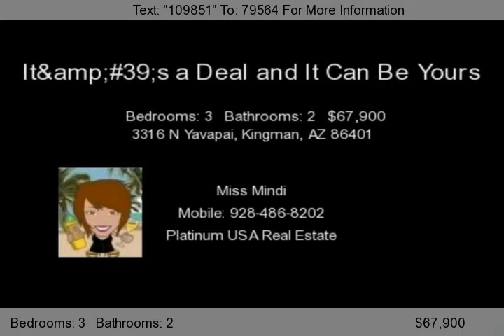3316 N Yavapai, Kingman, AZ 86401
Beautiful single family home located in the Greater Kingman Addition. Newer carpet and tile throughout. Nice surrounding neighborhood and close to downtown Kingman.